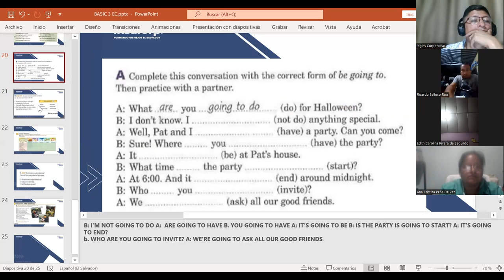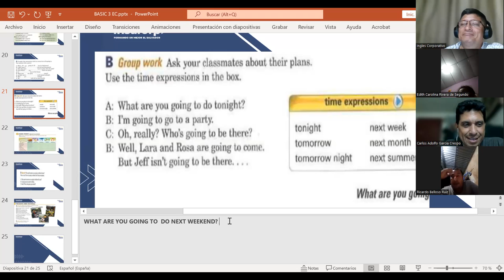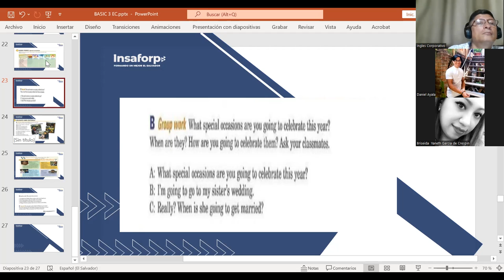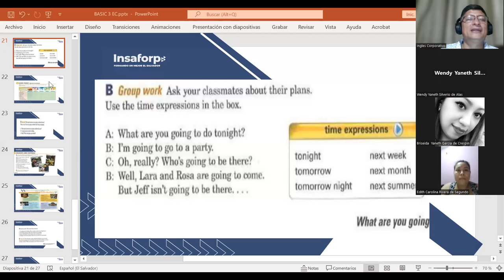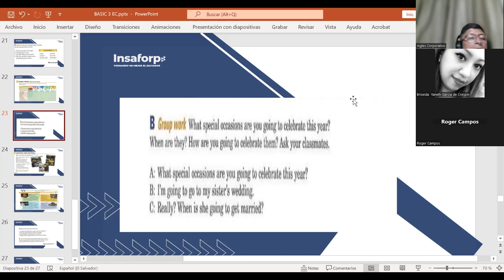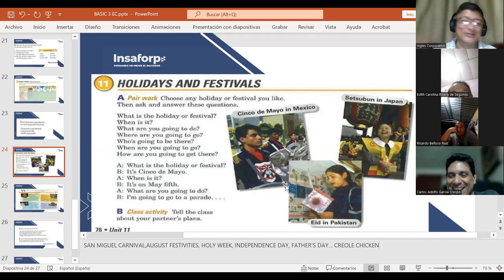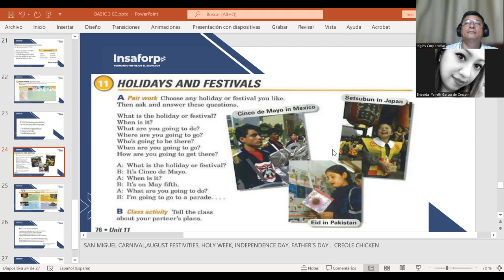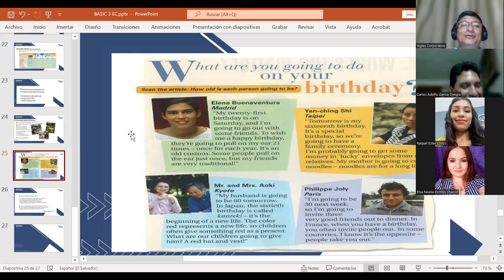CLASS 4-22-06-2023-FI-REGAL-37-MARTINEZ DE ELON-SPECIAL OCASSIONS